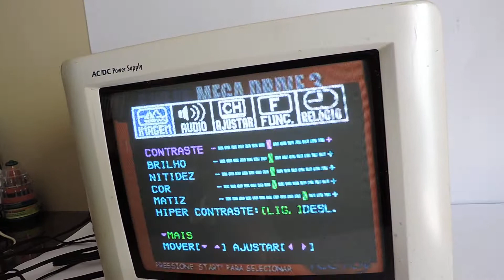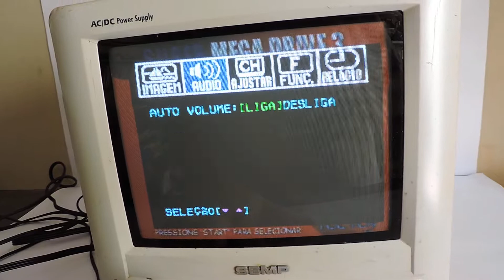Tv Tubo Semp 10 Polegadas Modelo Tv1030nacdc-fm